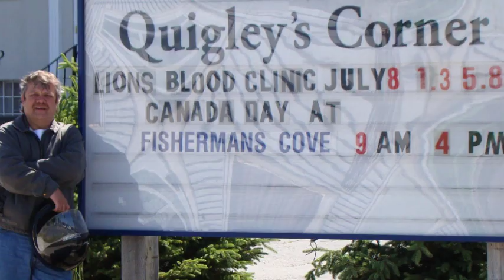Quigley Family Reunion.wmv